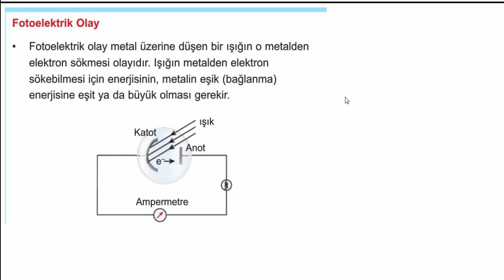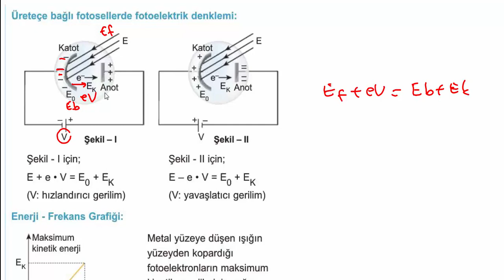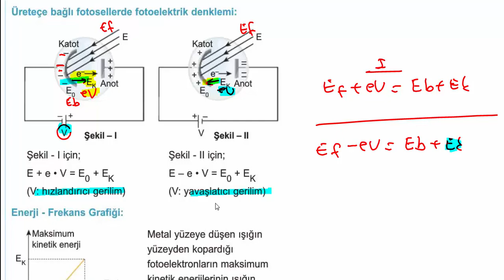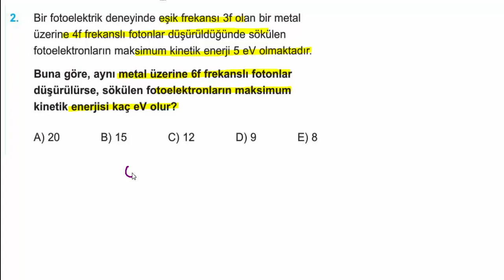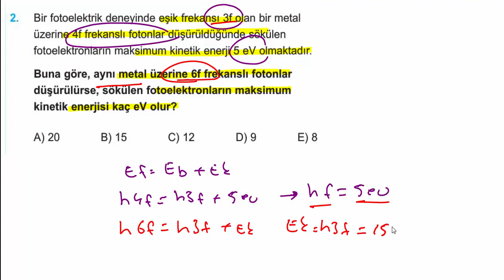Fotoelektrik Olayı -1 / Ayt Fizik Kampı